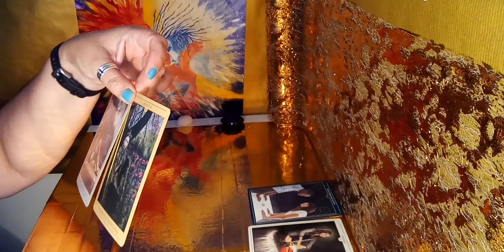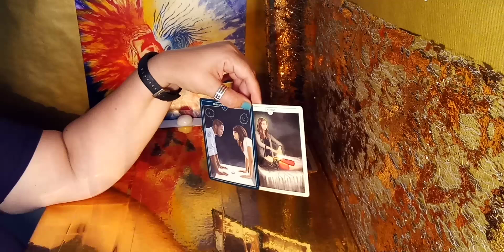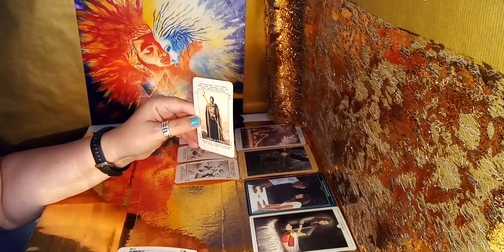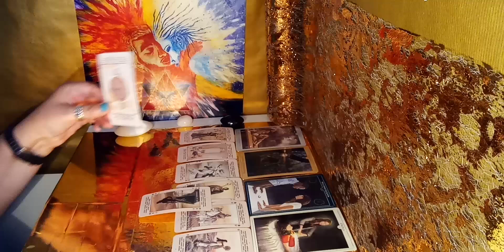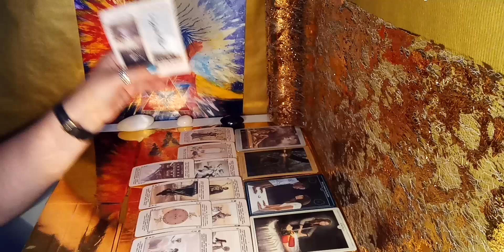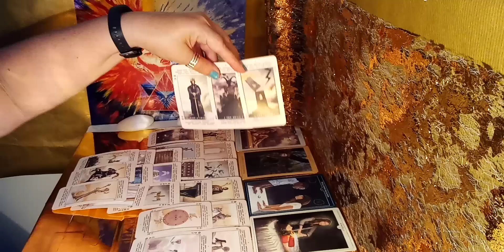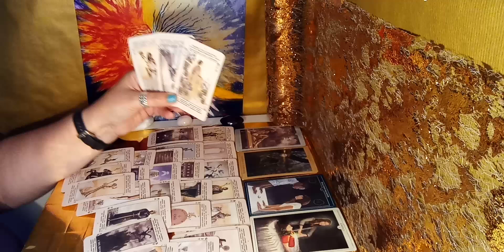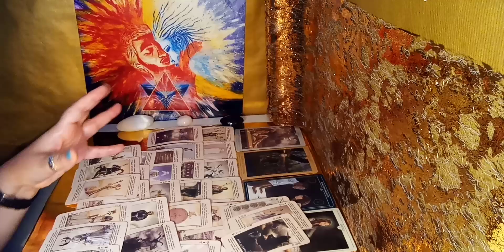Virgo love - You, Them & The 3rd Party - Caught out & coming your way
Get insights on Virgo love with Eva at the Moon Goddess Oracle. Discover what the cards reveal about You, Them, and The 3rd Party in your love life!

JOIN THE ENERGY OPTIMISER MEMBERSHIP to manifest the love, money, health... you want.

EXPLORE MY ORACLE DECKS with my spirit-infused & healing channelled paintings:
- Moon Goddess Oracle deck: